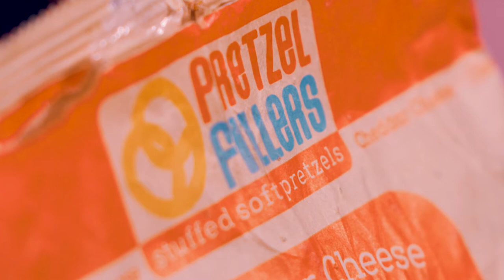Pretzel Fillers Cheese Filled Pretzel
J&J Snack Foods Pretzel Fillers Individually Wrapped Stuffed Soft Pretzels: hand-twisted soft pretzel with craveable cheese fillings, now individually wrapped in microwavable, bakeable, and TurboChef-able film! Easy grab-and-go product with seven days refrigerated and up to four hours heated hold shelf life. With three delicious, crowd-­pleasing flavors that are proven to sell, they’re ideal for any daypart as a meal or an anytime snack and will keep customers coming back for more.